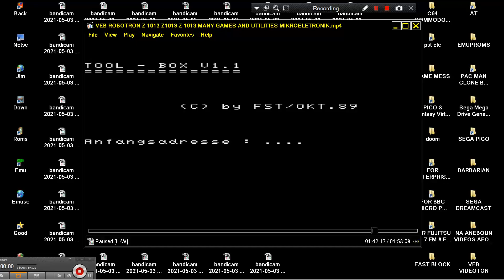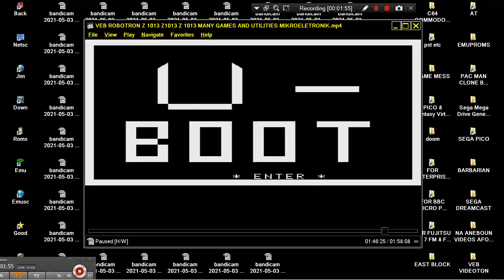TURTLE PLAYER BW VEB ROBOTRON MRB Z 1013 Z1013 Z 1013 MIKROELETRONIK mikrocomputer kit 23